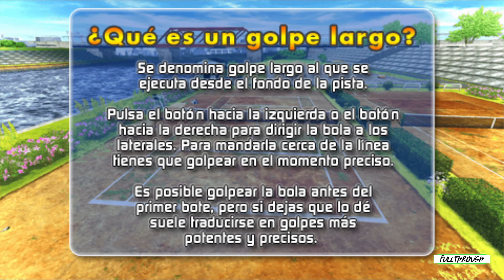Everybody's Tennis Gameplay HD (PSP) | NO COMMENTARY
I hope you find this Everybody's Tennis PSP gameplay no commentary video useful.Leave a like and share with your friends if you can ;) .Soon I'll be uploading some new videos about more games.

★ My PC ★
Gigabyte B450M AM4 Motherboard
8 Cores AMD Ryzen 7 2700 Processor
16GB RAM DDR4 2400
GTX 1660 ti 6GB GDDR6
2TB de disco duro HDD